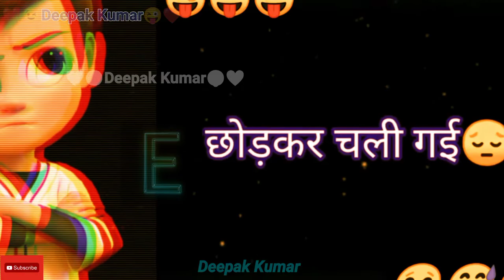❤️❤️Deepak Kumar ❤️❤️ 😉ComedyFunnyJoke😜 status Thank You For Watching